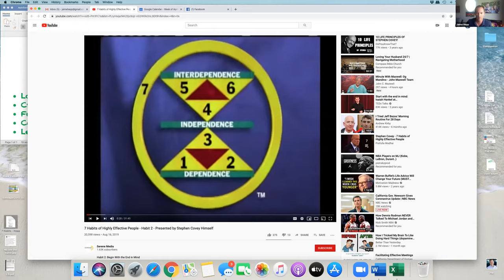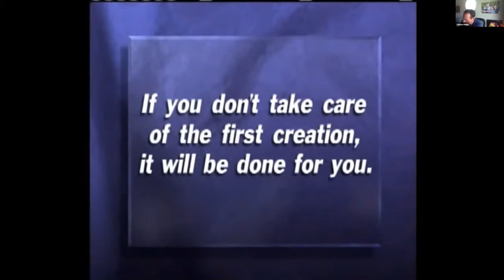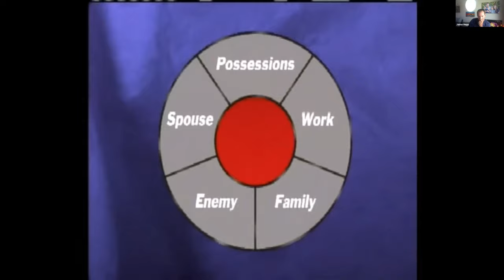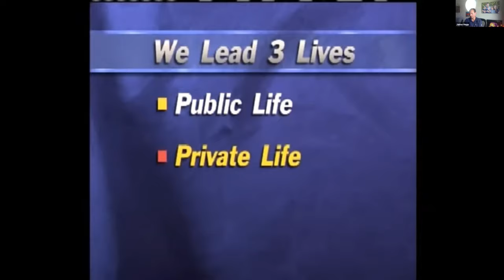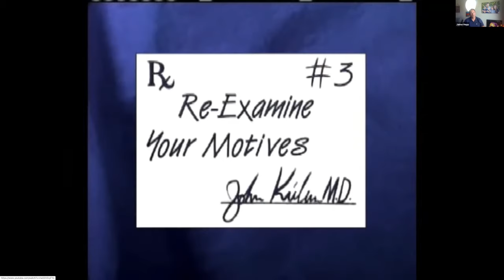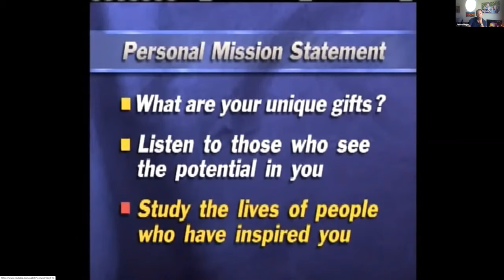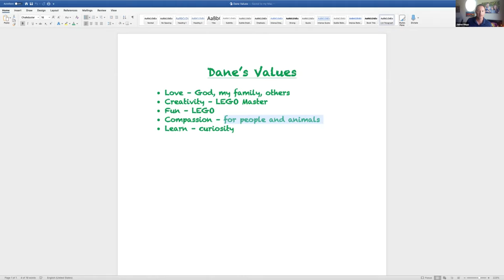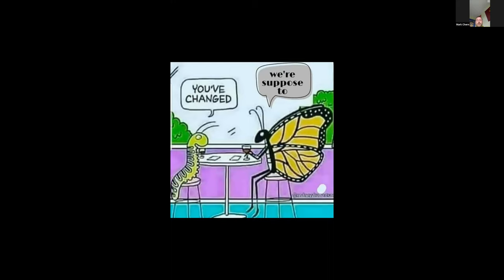Habit 2 - Jaime Hepp